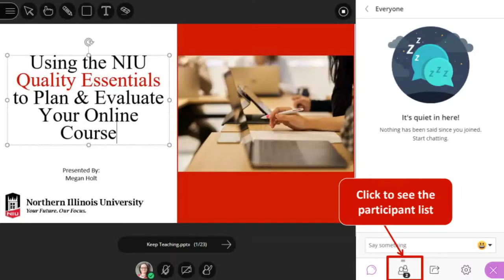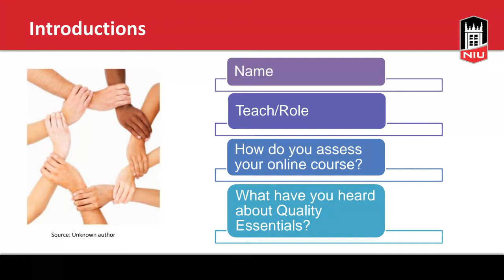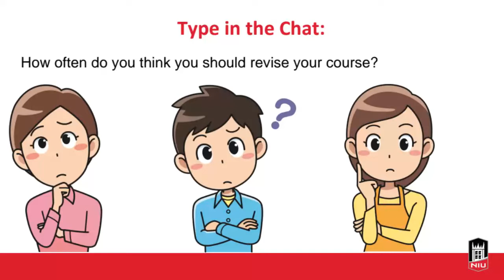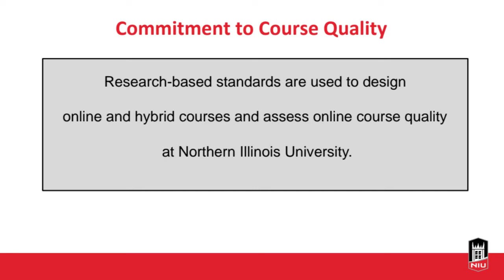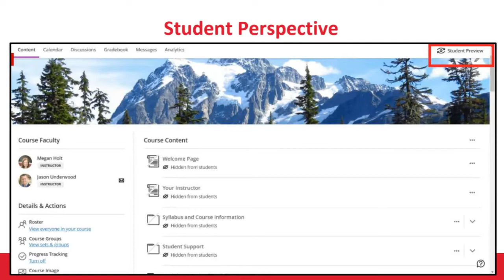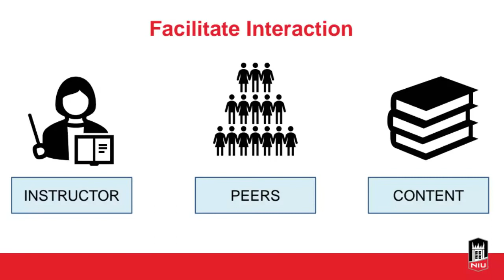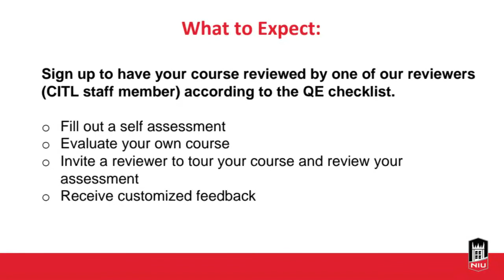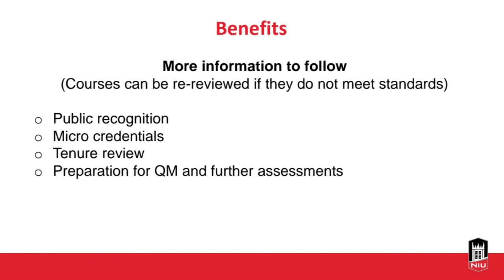Using the NIU Quality Essentials to Plan and Evaluate Your Online Course recording